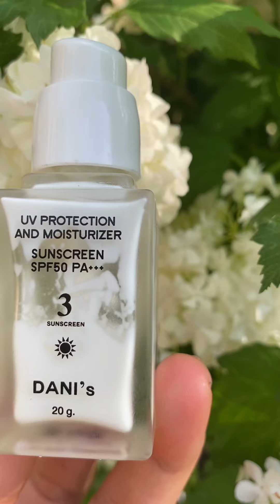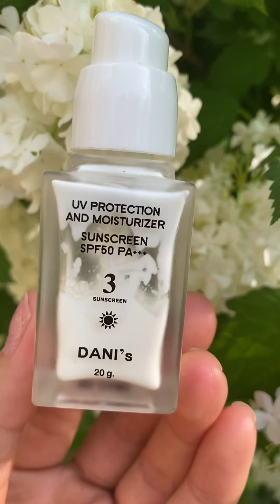តើអ្វីទៅជា PA++++ នៅក្នុង គ្រីមការពារកំដៅថ្ងៃ? តើ PA+++++ មានអត្ថប្រយោជន៍អីខ្លះ?